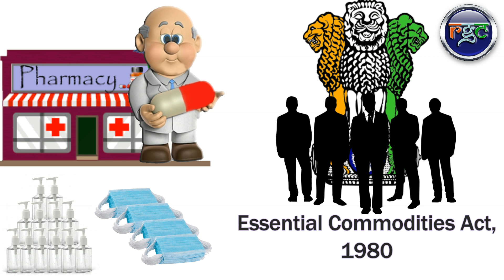WATCH THIS-कालाबाज़ारी HOW TO FACE BLACK MARKETING OF ESSENTIAL COMMODITIES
नमस्कार दोस्तों,
कोरोना की महामारी और लोकडाउन के इस समय में आशा है की आप सब आपने परिवार के साथ सुरक्षित और खुश होंगे...
दोस्तों, इस विडीओ में हमने ये बताने का प्रयास किया है की, किसी भी वक़्त या किसी ख़ास परिस्थिति में, जैसे की अभी की महामारी, अगर कोई किसी जीवन ज़रूरी घोषित की गई वस्तुओ की कालाबाज़ारी या संग्रह्खोरी करता है तो आप और प्रशासन मिलके ऐसे लालची और अमानवीय व्यक्तिओ को क्या सज़ा दिला सकते हो...
आशा है की आपको ये information पसंद आएगी...
धन्यवाद..
आपका दिन शुभ हो...
जय हिन्द...

ऐसे संग्रहखोरो और कालाबाज़ारीओ के खिलाफ आप घर बैठे फ़रियाद कर सकते है:
National Consumer Helpline: 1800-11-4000 or 14404

I hope you all are doing well with your beloved family at home...
Friends, In this video, we tried to furnish you lawful guidelines to punish the firms/vendors around you, who practices unnecessary hoarding and  black marketing of the essential commodities.
we hope you will like this information...
Jay Hind...

Please ignore e-mails sent to you from any other email addresses.